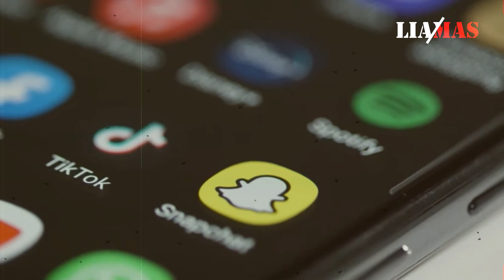SULTAN MAH BEBAS!!! Bagi-bagi HP ke Tamu di Acara Syukuran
Inilah detik-detik seorang sultan yang tengah bagi-bagi HP di acara syukuran.